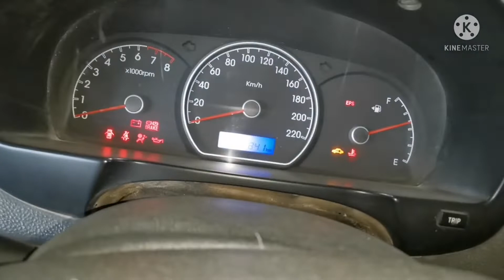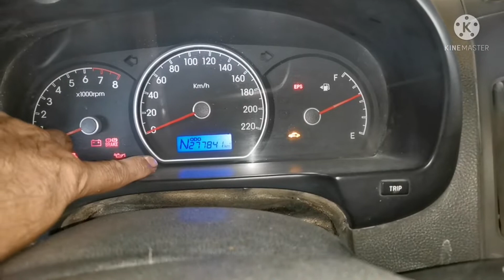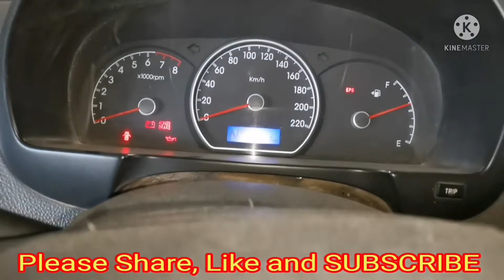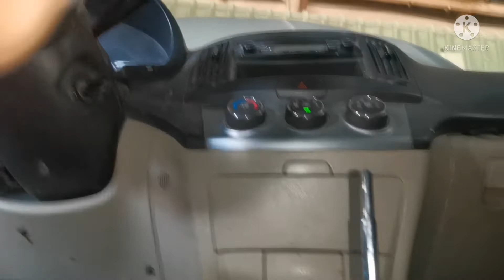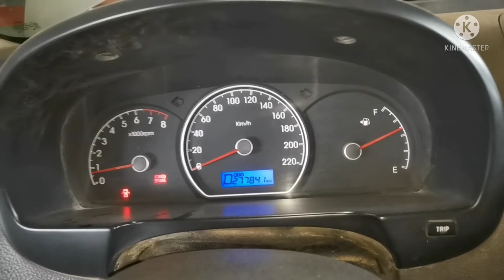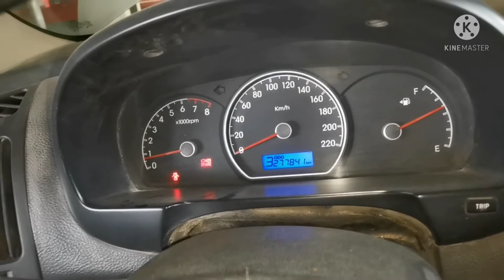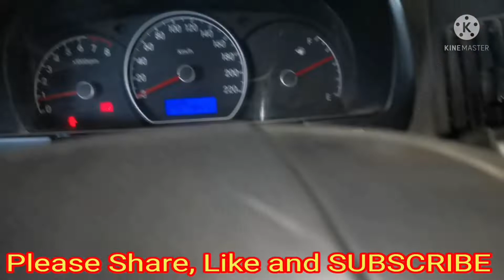HOW TO FIX NO DRIVE AND NO REVERSE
People nowadays go to youtube to search for something.
It is either they want to be entertained or to learn something like How-Tos and DIYs.

My channel showcases topics involving AUTOMOTIVE. This channel will help you LEARN some basic knowledge about cars on how to fix them, what you can do about it, and how you can easily apply what you learn and fix your own car.

I will explain them simply, as I can using minimal jargon and translating them into layman's terms.

The information provided by me on my channel is for general informational purposes only. All information on the channel  is provided in good faith, however we make no representation or warranty of any kind, express or implied, regarding the accuracy, adequacy, validity, reliability, availability or completeness of any information on my channel.
Under no circumstance shall we have any liability to you for any loss or damage of any kind incurred as a result of the use of my videos on my channel or reliance on any information provided. Your use of the channel and your reliance on any information on this channel is solely at your own risk.